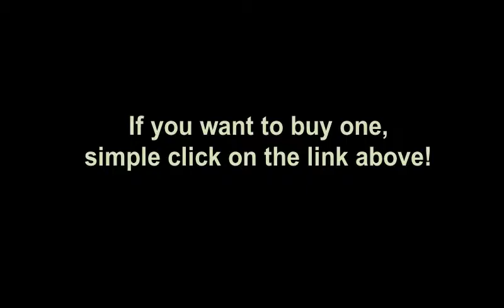Pineapples Made Easy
Introducing the Pineapple Corer. This award winning tool allows you to peel and slice an entire pineapple in just 30 seconds!